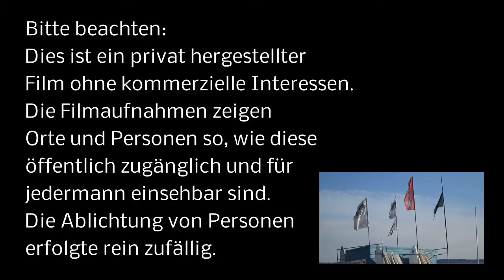Glücksburg Strand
Wir machen einen Spaziergang vom Parkplatz Quellental zum Strand von Glücksburg. Wir zeigen den Strand und gehen einmal auf die Seebrücke.